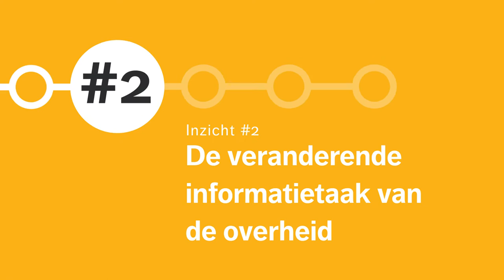Larissa Zegveld en Bert Mulder | #2 De veranderende informatietaak van de overheid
In deze video, onderdeel van de MOOC Dienstverlening in de informatiemaatschappij, vertellen Larissa Zegveld en Bert Mulder over hun visie op informatie in de samenleving. Waarom loopt de overheid achter qua informatievoorziening en hoe zou zij dit beter kunnen doen?

Praat ook mee over frames, feiten en alternatieve feiten. Op donderdag 15 juni organiseren de Vereniging voor OverheidsManagement en de Vereniging voor Bestuurskunde in Den Haag een debatbijeenkomst over dit onderwerp. Aanmelden?